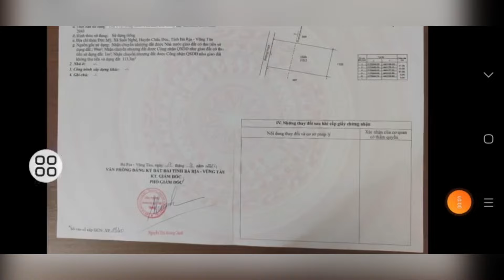TÀI CHÍNH THẤP CHO ANH CHỊ CÔNG NHÂN GẦN KCN SONADOZI ĐẦU TƯ ĐÂY Ạ. TIỆN ÍCH XUNG QUANH GIÁ NGỘP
CHỦ CẦN TIỀN GỬI BÁN GẤP LÔ ĐẤT MẶT TIỀN ĐƯỜNG NHỰA THUỘC XÃ SUỐI NGHỆ HUYỆN CHÂU ĐỨC BRVT
GẦN QUỐC LỘ 56
GẦN KHU CÔNG NGHIỆP SONADOZI
TỔNG DIỆN TÍCH NGANG 10M DÀI 21M CHỦ ĐÃ LÊN 100M THỔ CƯ
HƯỚNG TÂY
RẤT THÍCH HỢP ĐẦU TƯ HOẶC MUA ĐỂ DÀNH LÀM NHÀ VƯỜN NGHĨ DƯỠNG
DẮT XEM ĐẤT GẶP TRỰC TIẾP CHỦ LÀM VIỆC NHÉ